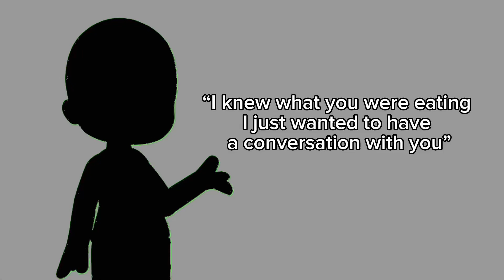No good at being you (VENT)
Last vent istg 💀💀

That silly autism moment when your dad asks you what you’re eating but you don’t want to talk while you’re eating so you just hold up a spoon full of cereal and he yells at you bc he thought you were being mean so you go nonverbal which makes him angrier and when you talk to him later it turns out he already knew what you were eating he just wanted to make conversation and you weren’t supposed to take that literally bc youre never supposed to take anything literally bc allistic people can go kill themselves so relatable am I right ladies